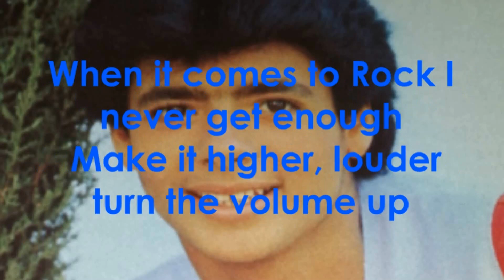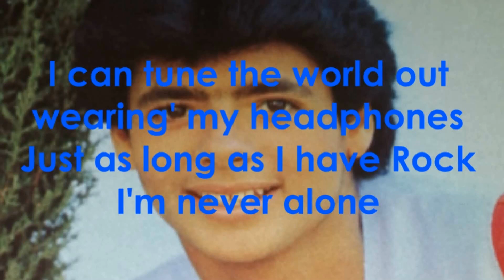Menudo - Gimme Rock (Lyrics)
I love Robby Rosa!!! Photo and song not mine. CTTO.
From the album Reaching Out.